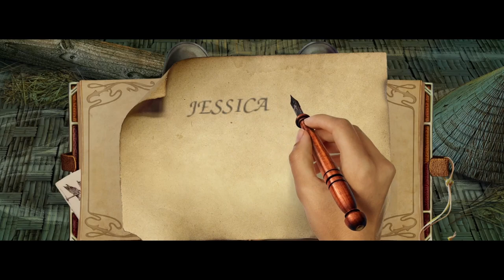Let's Play - Blue Tear - Full Walkthrough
Jessica Loraine was a typical twenty year old when she inherited an old abandoned estate. By then the house had been vacant for many centuries, and rumors swirled that an ancient curse dwelt inside. Conquering her fears, Jessica and her friends set out to face the adventure head-on. However, as soon as the group crossed the threshold, the dormant evil inside the estate awakened!

Now all of Jessica’s friends are prisoners in the realm of phantoms. To rescue them, travel to Africa and enlist the help of a kind sorcerer and old ancestral spirits. Under their guidance, help the spirits haunting the estate to find peace, assemble the Voodoo talisman and defeat an evil sorcerer who schemes to gain possession of Jessica’s body.

Available from:
Bigfish Games: